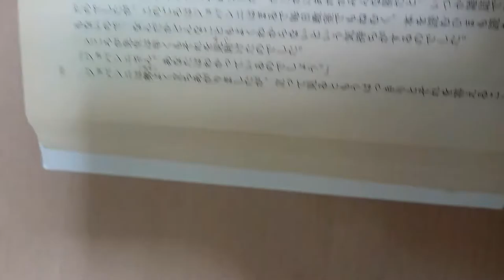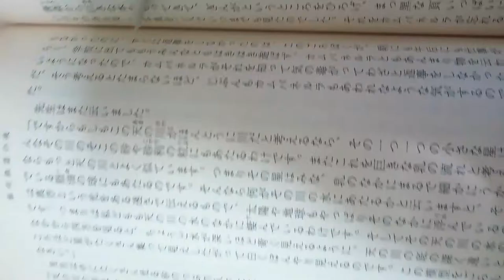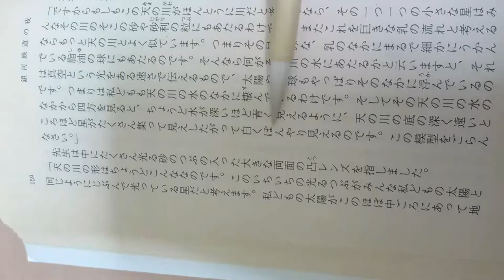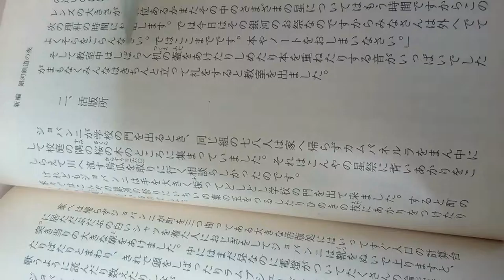Practice listening Japanese ① / Japanese novel / 銀河鉄道の夜 The night of the milky way train